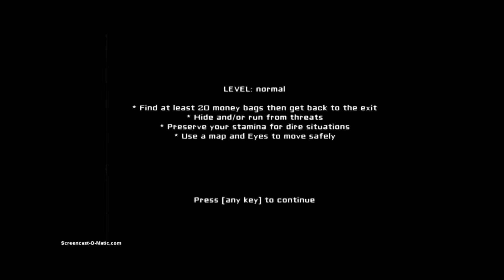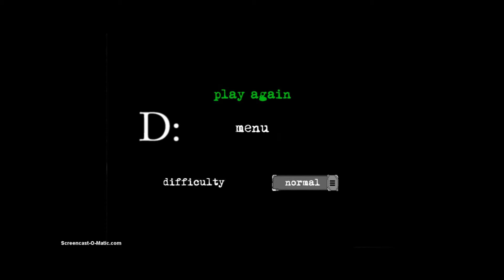Ryley and Kit play: Eyes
Introducing Kit. Yeah.

Also check out Kit's channel whatever it is.